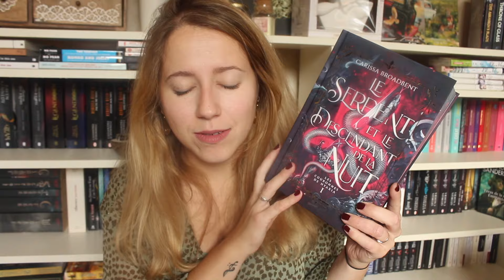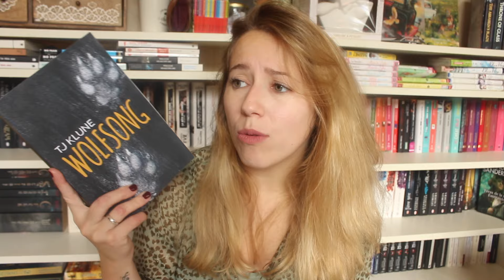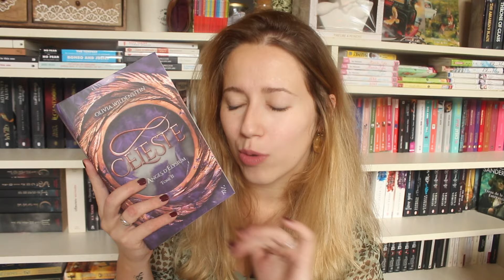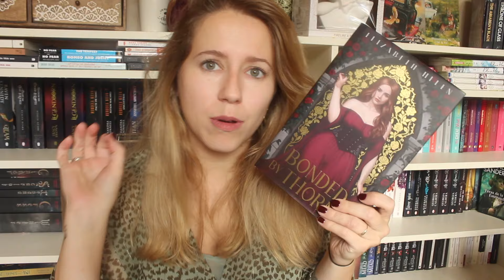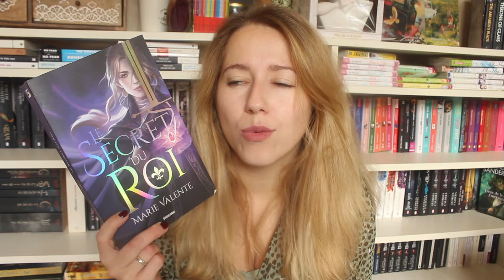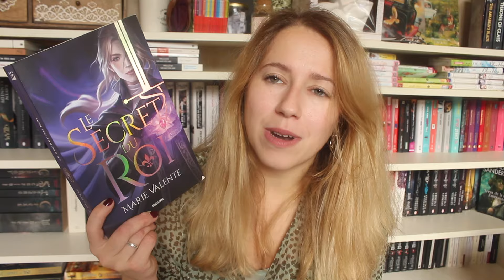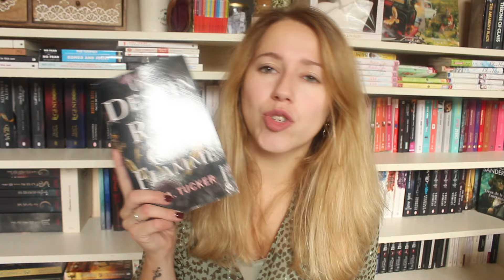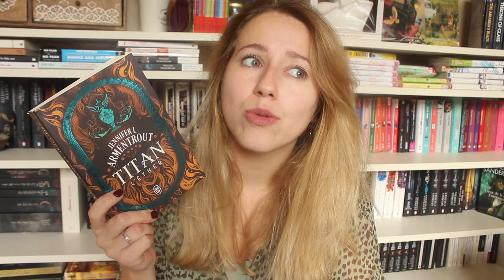[PAL] Automne 2024 🍁🍂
La PAL de l'Automne est là! Et toi ? Tu lis quoi ?

 MES RÉSEAUX :
BookNode : Livrement-addict
GoodReads : Soly - Livrement Addict
Wish List Amazon